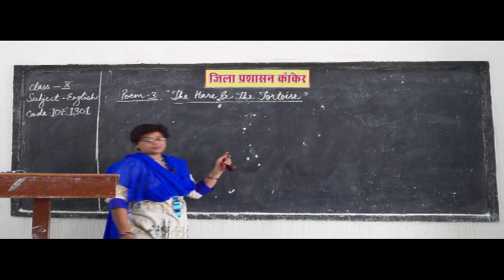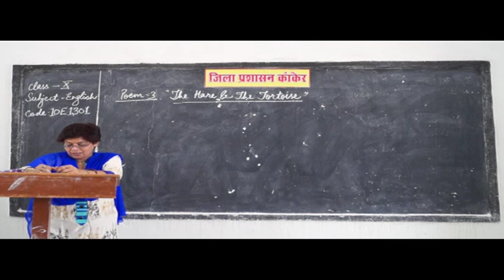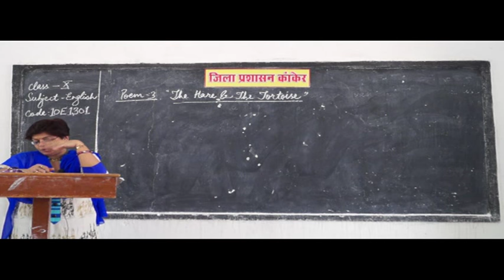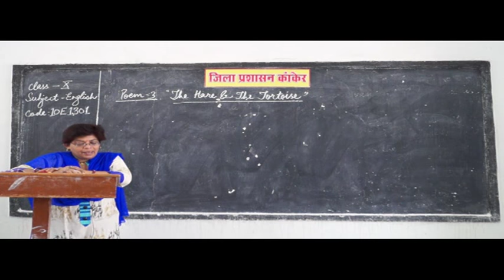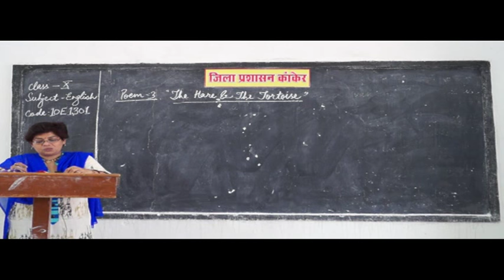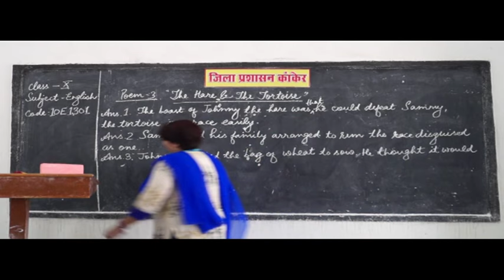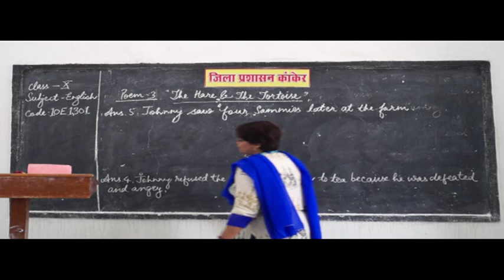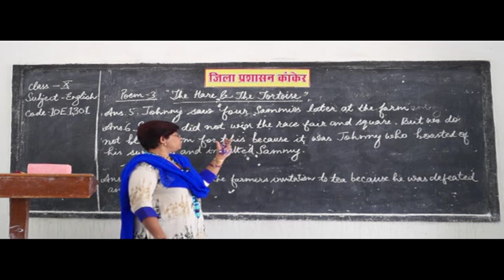Poem The Hare and The Tortoise ✅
poem,
moral stories,
poem on mother,
nursery poem,
short poems,
kid poems,
moral stories in school,
baccho ki poem,
poem english,
poem meaning,
poems that rhyme,
poem examples,
abcd poem,
hare and the tortoise story,
the hare and the tortoise story,
moral stories in english,
nursery poem in hindi,
good poems,
new poem,
short english poems,
prose poetry,
short poems about life,
poems for babies,
poem a day,
inspirational moral stories,
good moral stories,
english poems on nature,
short poem for kids,
poem poem poem,
poem pronunciation,
poems for kids about school,
english poems for class 1,
famous short poems,
short hindi stories with moral values,
hindi mein poem,
english poems for recitation,
english poems for class 5,
moral stories for kids in english for competition,
poems love,
poems in english for class 6,
poem hindi mai,
short rhyming poems,
moral stories with pictures,
poems in english for class 7,
very short poems,
short easy poems,
short poem about friendship,
verse daily,
the hare and the tortoise story in english,
poems in english for class 8,
the hare and the tortoise summary,
moral stories in english for class 7,
short english poems for recitation,
rabbit and tortoise story in english pdf,
the hare and the tortoise video,
poems types,
hare and tortoise story new version,
poem rhymes,
kachua aur khargosh ki kahani in english,
the hare and the tortoise picture,
hare and tortoise story video,
the tortoise and the hare characters,
hare and tortoise story video download,
the tortoise and the hare poem by roald dahl,
hare and the tortoise hare and the tortoise,
the hare and the tortoise story for lkg,
hare and tortoise story moral in english,
the hare and the tortoise short story with questions,
the hare and the tortoise full poem,

Did the turtle win the race?
Does the tortoise beat the hare?
How fast does a tortoise walk?
Is the tortoise and the hare an allegory?
What are examples of a fable?
What country is the tortoise and the hare from?
What is an allegory story?
What is an example of an allegory?
What is slow and steady wins the race?
What is the difference between a tortoise and a turtle?
What is the lesson of the tortoise and the hare?
What is the main idea of the tortoise and the hare?
What is the meaning of the proverb A stitch in time saves nine?
What is the message of the tortoise and the hare?
What is the moral of hare and tortoise story?
What is the moral of slow and steady wins the race?
What is the moral of the fable of the tortoise in things fall apart?
What is the moral of the hare and tortoise fable?
What is the moral of the rabbit and the tortoise?
What is the moral of the story of hare and tortoise?
What is the moral of the story of rabbit and tortoise?
What is the moral of the story the rabbit and the tortoise?
What is the plot of the tortoise and the hare?
What is the purpose of the tortoise and the hare?
What is the Sneetches an allegory for?
What is the theme of the rabbit and the turtle?
What lesson does the tortoise and the hare teach?
Who are the characters in the tortoise and the hare?
Who said slow and steady wins the race?
Who was Aesop?
Who wins the tortoise or the hare?
Who won the race rabbit or turtle?
Who won the tortoise and the hare?
Who wrote rabbit and tortoise story?
Who wrote the rabbit and the turtle?
Who wrote the story the hare and the tortoise?
Who wrote the tortoise and hare?
Why did the tortoise win the race?

What does it mean to analyze a poem?
What do you use to analyze a poem?
What is a poetry analysis essay?
How do you Analyse a poem in a test?
How do you analyze a poem quickly?
What techniques are used in poetry?
How do you write an analysis of a poem?
How do you write a critical analysis of a poem?
What are the poetic devices?
How do you analyze a poem step by step?
How do you read a poem?
How can I understand poems easily?
What are the 8 poetic devices?
What are the three most important tools of poetry?
How do you write a critical analysis?
How do you start an analysis?
Why is poetry important in literature?
Why do we use poetic techniques?
What are literary devices and techniques?
How do you identify a poem?
How do you write a essay prompt?
What is a poetic essay?
BOARD educational,
educational video,